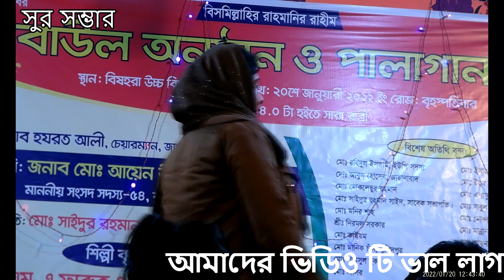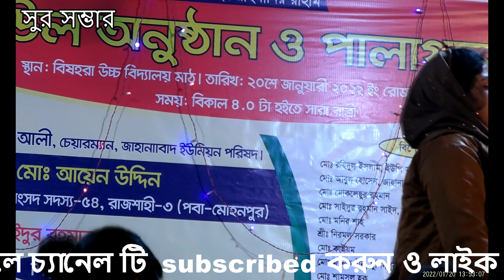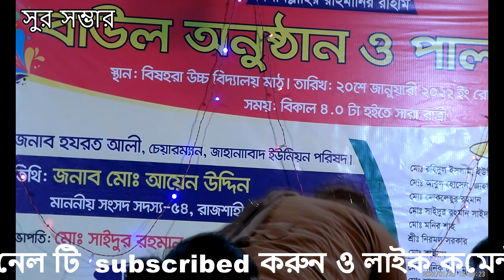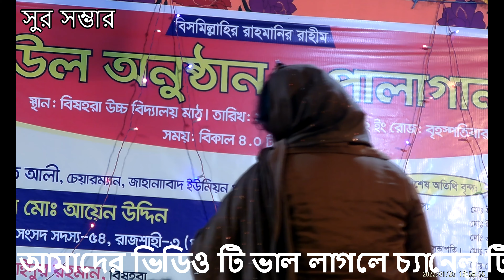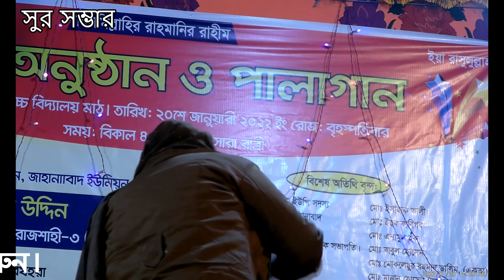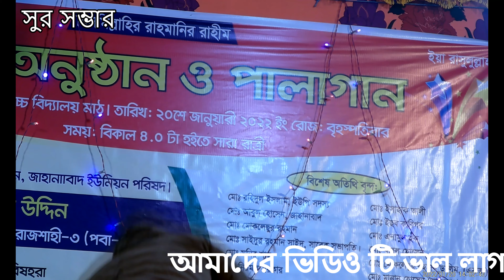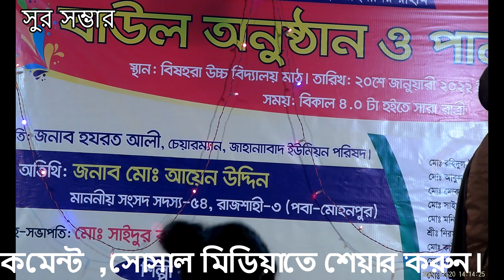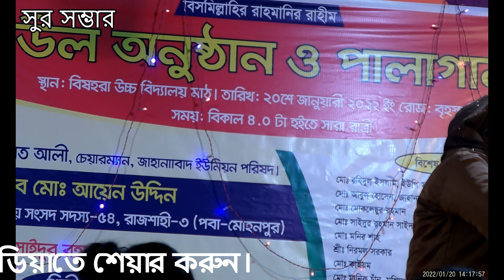pala gan M A Faruk প্রফেসর এম এ ফারুখ ও আয়েশা পারভিন শরিয়ত মারফত | liton mahamud পর্ব ২